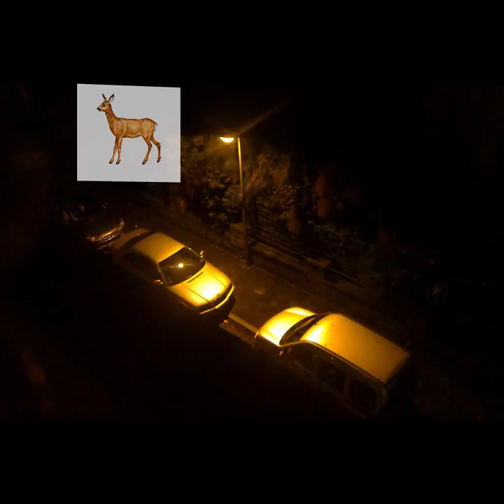Wieso ich keine Creepypastas mache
Der ultimative Beweis!